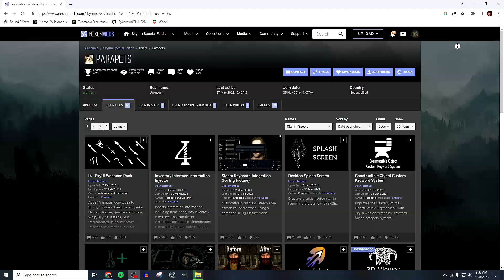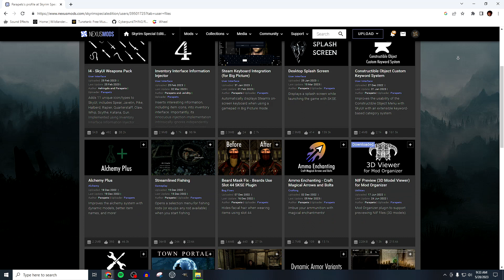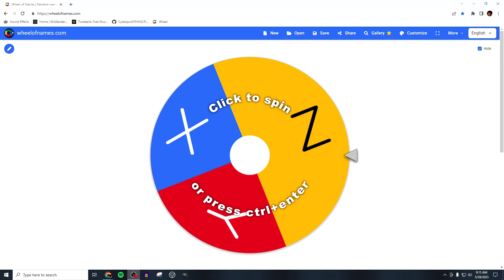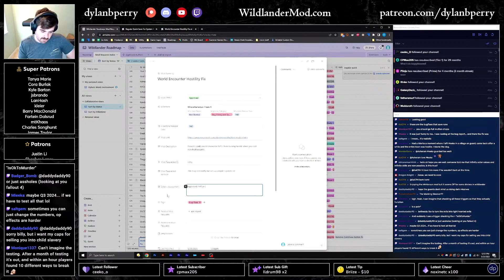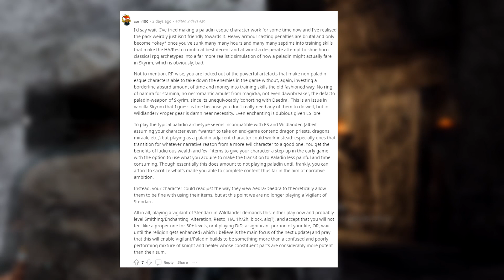Wildlander Dev Stream: Religion, Controller Additions & Dylan Playthroughs???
Hello Wildlanders, in this exciting video we cover the two most recent developer streams where Dylan talks a bit about Religion, controller additions & is playing with the idea of doing playthroughs.
Vibes - By Omka